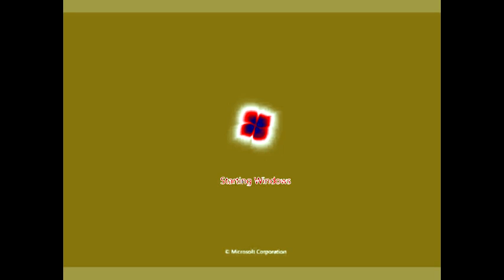Windows 7 In RydetteChorded (PAWPatrolChorded Series)